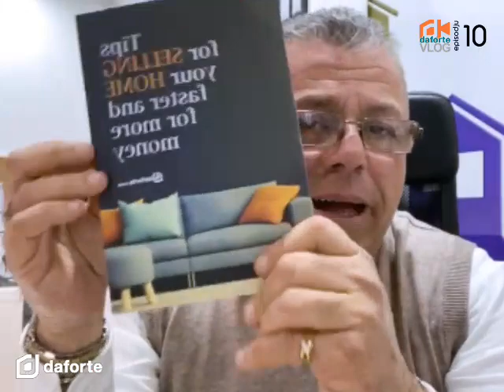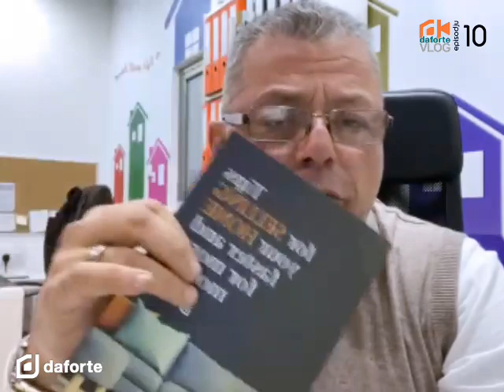DAFORTE VLOG # 10 - 17th March 2021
Question 1

I’m considering to buy my first home however, I’m not sure if I should buy a 180k apartment or a 270k apartment. I’ve already checked with the banks if I can afford a 270k apartment and they said that I can however, I’m having a dilemma if I should commit for a loan for the rest of my life until I’m 65 and buy a 270k apartment or if I should buy a 180k apartment and be debt free in 15 years. Do you think it makes more sense to buy a cheaper apartment now and then by time choose to buy something better and a bit more expensive?

Question 2

Jien tfajt id-dar għal bejgħ...u mal-ewwel bdew ġejjin in-nies jarawha. Wara ftit, kelli offerta u staqsewni biex inmorru għal konvenju. Issa qisni qed nibża'. Issa ġejt bejn ħaltejn jekk hux ser nagħmel pass tajjeb li nbiegħ, għax għadni ma sibtx propjeta' oħra għalija. Filfatt għadni lanqas tajthom risposta biex imorru nagħmlu konvenju. X'parir tagħtini?